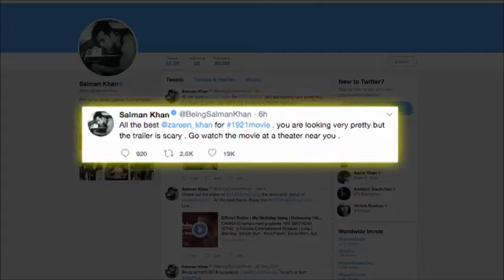Salman Khan urges fans to watch Zareen Khan's '1921' all about nagpurinfo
Salman Khan urges fans to watch Zareen Khan's '1921'